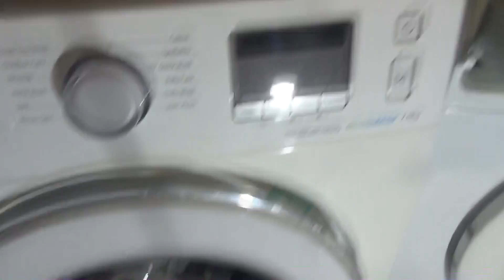Wash Race No.289 - Samsung ecobubble vs samsung / daily wash 40'c